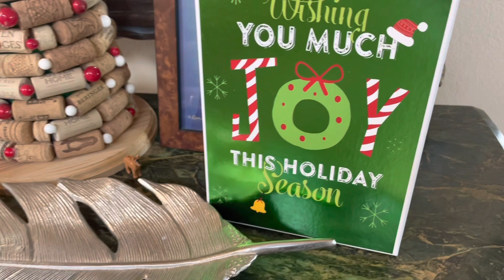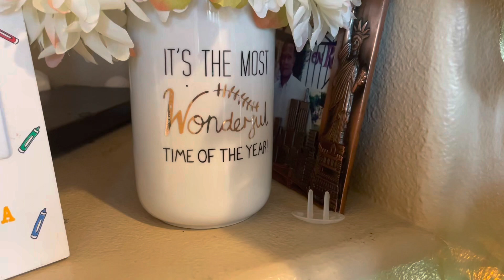CHRISTMAS HOME TOUR 2022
In today's video, I will be taking you on a tour of our  home as decorated for Christmas 2022.
The areas of focus are :
The Foyer:
The Formal living:
The Formal Dining Room:
The Kitchen:
The Great Room/ Family Room:
The Downstairs  Guest Bathroom was decorated in a separate  video.
Hope you enjoy the tour and look forward to seeing you in our next video.
Looking forward to seeing you in our next video. (Darci)